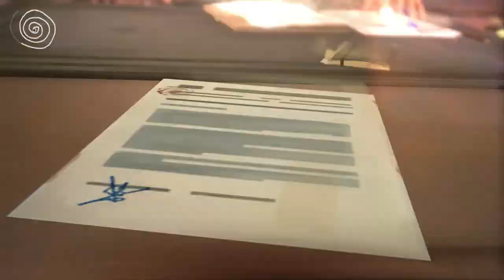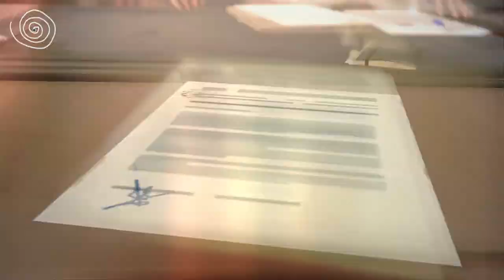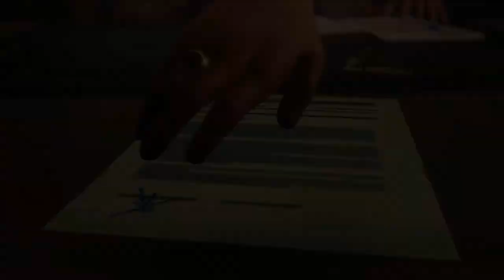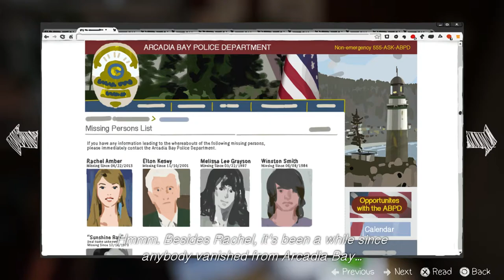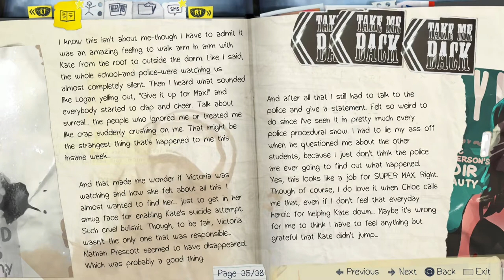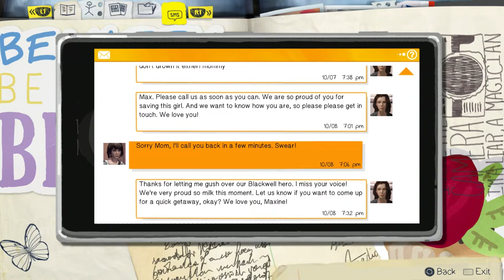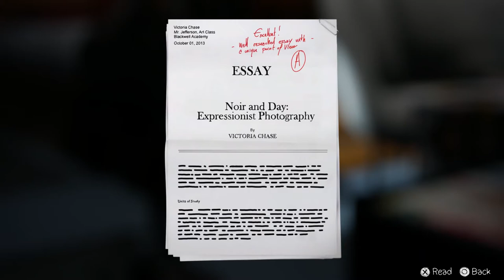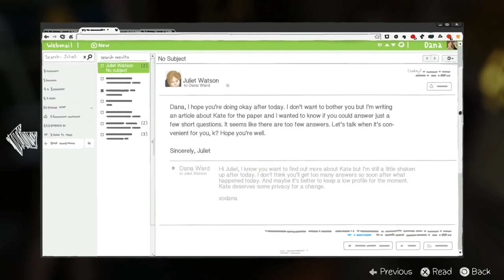Blaming Nathan | Sneaking Out Late - (12) Let's Play Life Is Strange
Max is asked to explain what happened with Kate, and she lays the blame on Nathan. Afterwards, Max sneaks out of her dorm past curfew. Everyone seems pretty shaken after Kate. This let's play of Life is Strange is retrospective and on PS4. 👇🏻👇🏻👇🏻 [LINKS BELOW]

Life Is Strange is an episodic graphic adventure video game developed by Dontnod Entertainment and published by Square Enix. The game was released in five episodes periodically throughout 2015.

Max Caulfield is an 18-year-old photography student who discovers that she has the ability to rewind time after using it to save her old best friend, Chloe Price, leading every narrative choice to enact the butterfly effect. The player's actions will adjust the narrative as it unfolds, and reshape it once allowed to travel back in time. Fetch quests and environmental changes represent the forms of puzzle solving in addition to using branching choices for conversation.